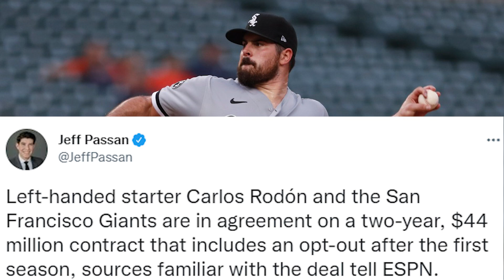Chicago Cubs SIGN Andrelton Simmons - Cubs Fan Reacts!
The Cubs are in agreement with SS Andrelton Simmons on a 1-year, $4M deal. Not the Shortstop I want!